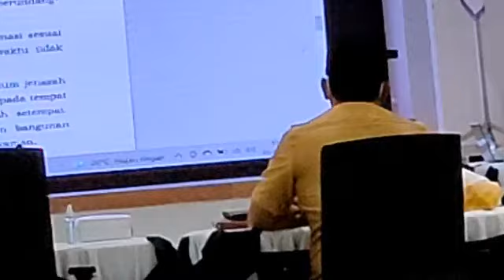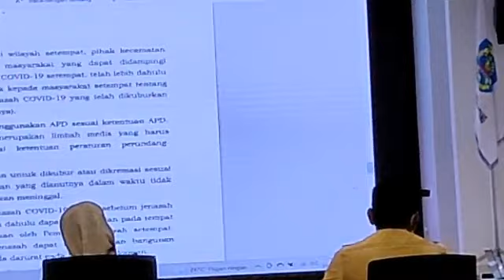Rapat terkait pemusaran dan pemakaman jenasah yang terpapar Covid 19